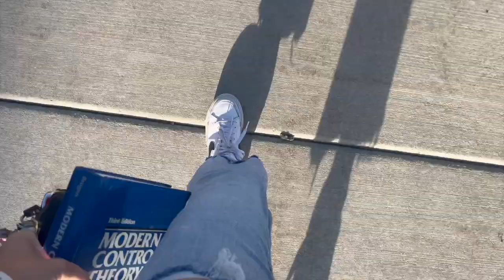University Vlog! // Engineering PhD Student Day in my Life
Hi everyone!

Welcome back to a day in my life as an aerospace engineering phd student! I'm a current first year grad student in university so join me for a day of classes, research, studying, and more!

Aerospace Engineering Day in my LifeWATCH NEXT:
Get 60k Points and 20% back on restaurant purchases when you spend $4000 in 6 months with the Amex Gold Card
Get $200 when you spend $2000 in 6 months with the Amex Blue Cash Everyday Card
Get $100 when you sign up and make a purchase with the Discover It Card

xoxo, Madison